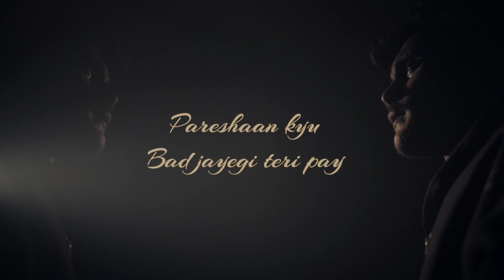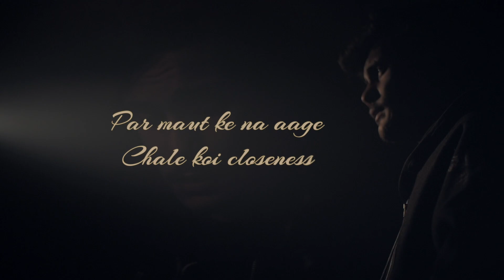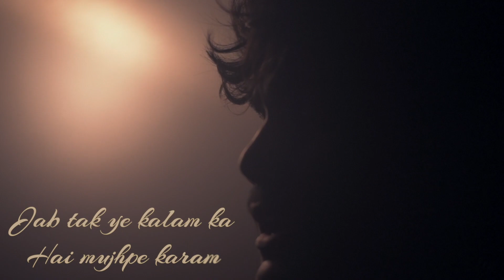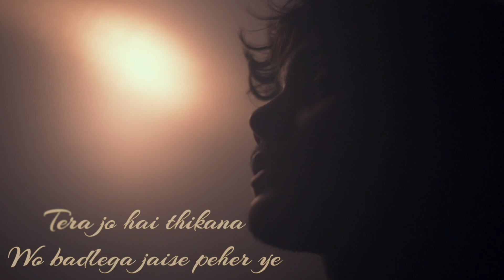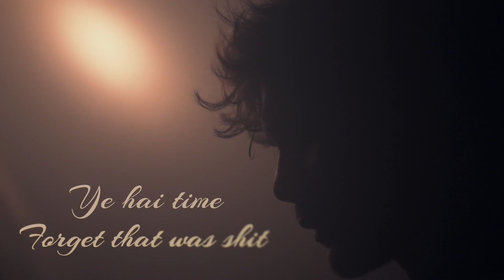Shunya- Vol 1 | Past | Soumy sharma | Official Lyrical Video | Unknown Artists | 2019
UNKNOWN ARTISTS PRESENTS
SHUNYA Vol 1

2nd track  "PAST"
ft Soumy sharma

Editing - Gurman Singh
Lyrics/Composition/ Vocals - Soumy sharma
Mix & Master - Sanket Shikriwal
Shot by - Priyansh Singh Kakkad
Cinemate - Mrinal Dev

© Unknown Artists ® 2019